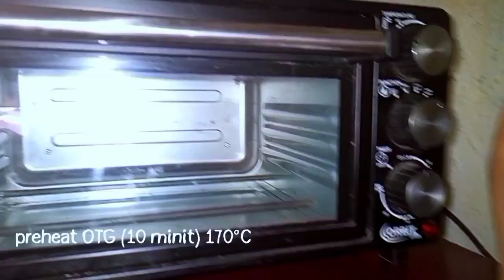OTG oven मध्ये घरच्या घरी बनवा बेकरीसारखे टेस्टी कूकीज